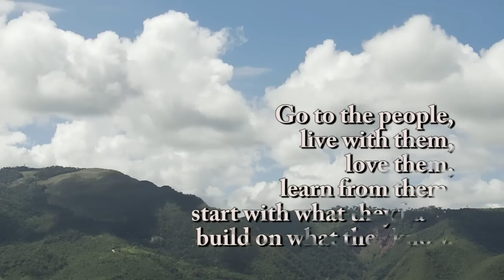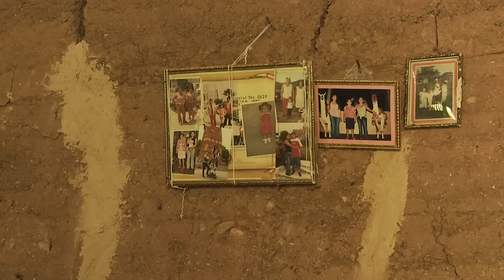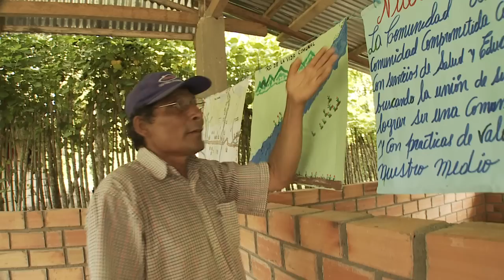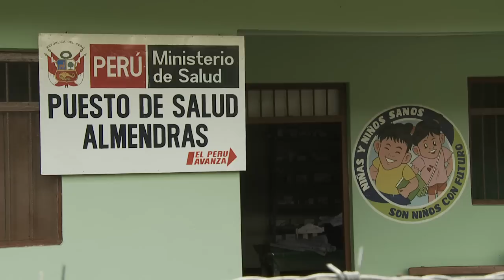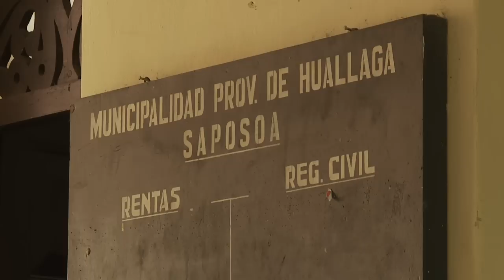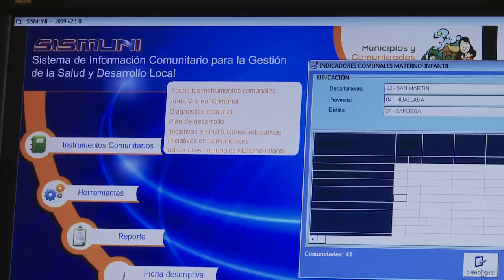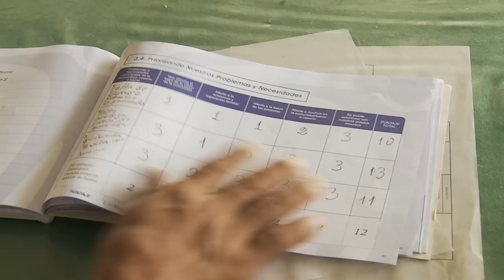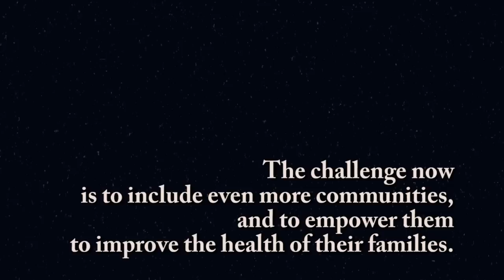Peru: Improving Maternal and Child Health through Community & Civic Participation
MSH's Healthy Communities & Municipalities (HCM) project aims to improve maternal and child health of communities in Peru traditionally abandoned both by the government and private investment.  MSH assistance in Peru focuses on applying the concepts and practical approaches of leadership and management to promote healthy lifestyles and behaviors and empowerment of the Peruvian people through community and civic participation. This video takes you to the community of Almendras to see how the families and community leaders have used the HCM tools to improve their health.
Since 2006, the MSH's Leadership, Management and Sustainability program has supported HCM, and is now working in 1,764 communities to foster behavior changes that will result in the improvement of social development indicators, women's health, and child health indicators.